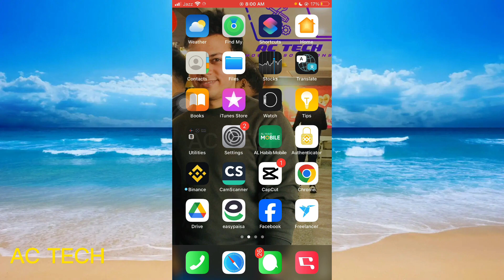How to Check if iPhone Battery is ORIGINAL / GENUINE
How To Check If iPhone Battery Is Real | How to Check if iPhone Battery is ORIGINAL / GENUINE
iphone ki battery kab tak kharab ho jaati hai
iphone ki battery kab kharab hoti hai
iphone ki battery kitni der tak chalta hai
iphone ki battery kaise kharab hoti hai
1. iPhone Battery is ORIGINAL! [How to Check]
2. How to Check the REAL Battery Health of your iPhone!
3. iPhone 6s - Original Battery vs Duplicate Battery 🔋
4. How to Check the REAL Battery Health of your iPhone!/ iphone real battery check
5. How To Check iPhone Original Battery Cycle Count & Battery Health | Hidden Tricks | 2023
6. How to Check iPhone Battery Cycle Count#shorts
7. How to Check if iPhone Battery is ORIGINAL / GENUINE
8. How to check display And Battery is Original or Not in Iphone in simple way
9. How to Know iPhone Battery Boosted or Not | Check iPhone Battery Boost
10. How to Check Iphone Battery Original or Not | 2023